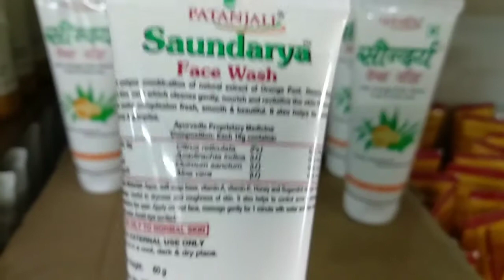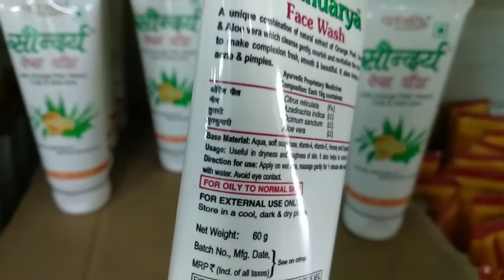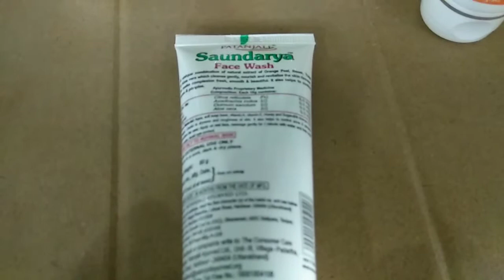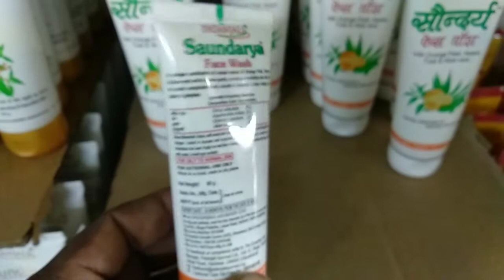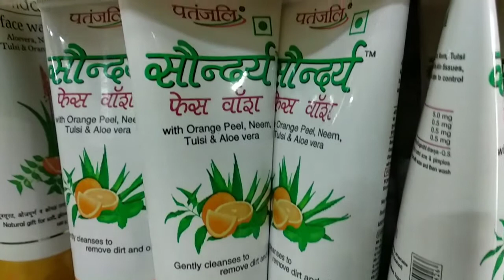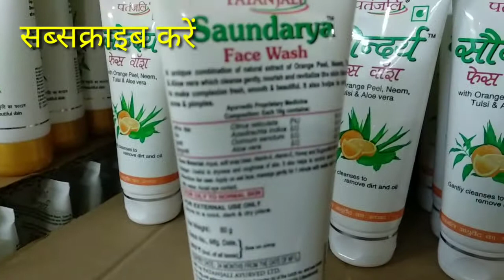सौंदर्य face wash दाग धब्बे, मुंहासे, पिंपल्स और झाइयों को 7 - 15 दिनों में खत्म करने के उपाय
सौंदर्य face Wash दाग धब्बे, मुंहासे, पिंपल्स और झाइयों को 7 - 15 दिनों में खत्म करने के उपाय | Patanjali Saundarya Face Wash Benefits

such as criticism, comment, news reporting, teaching, and research.

pet ki charbi kam karne ka gharelu nuskha ,
 per kam karne ke upay ,
 पेट की चर्बी और वजन काम करने का अचूक उपाय ,
vajan kam karne ke upay, teji se vajan kaise ghataye, कमर और पेट कम करने के उपाय, मोटापा और पेट की चर्बी तेजी से कम करने का उपाय, Pet ki charbi kam karne ke upay, motapa kam karne ke upaye, pet kam karne ke gharelu totkay, पेट की चर्बी कम करने की दवा, motapa kam karne ka tarika
health time yog ayurveda